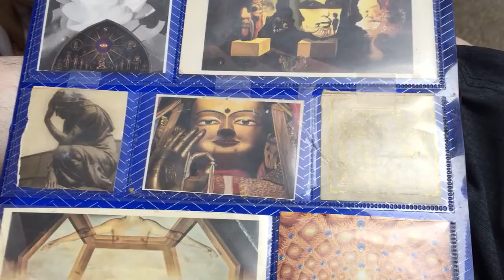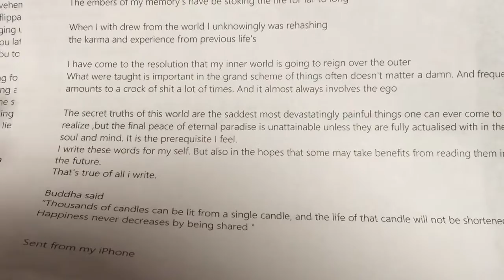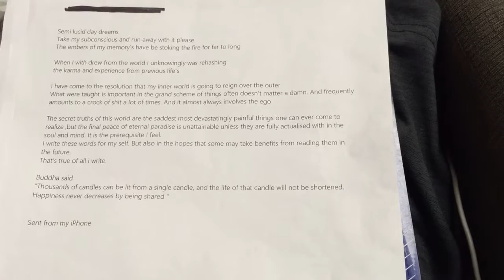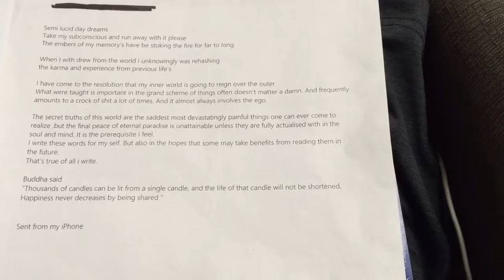Notes of a spiritual dreamer (a poem)